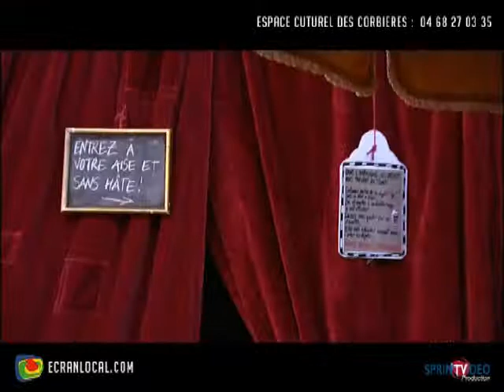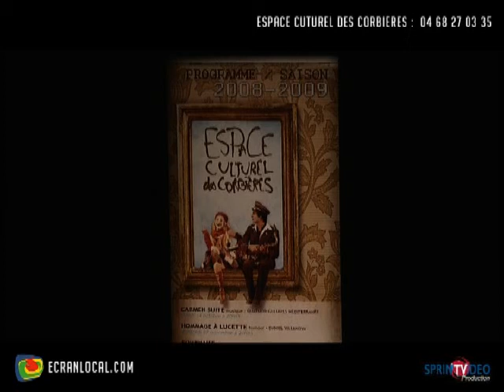CULTURE : Espace culturel des corbières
Présentation par Karine VALERO de la saison culturelle 2008/2009 à l'Espace culturel des Corbières. Production